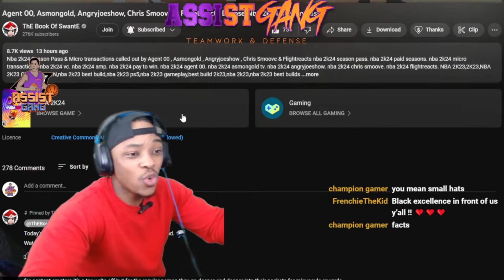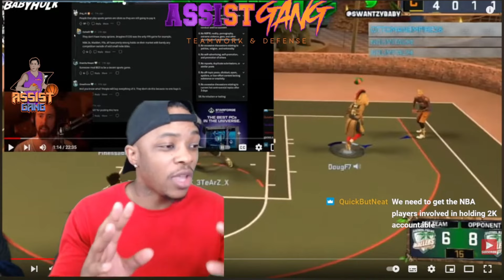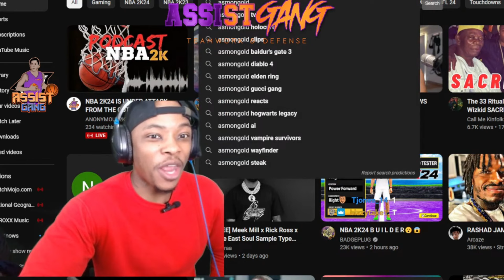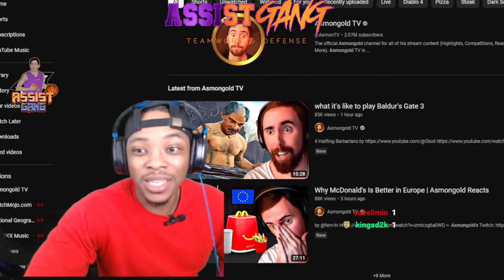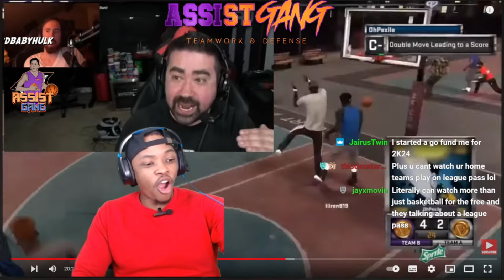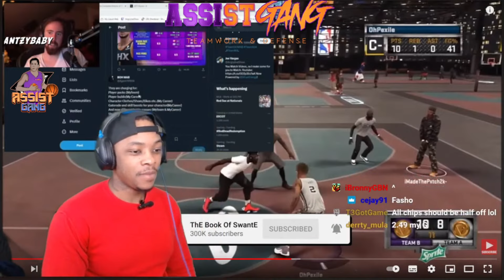NBA 2K24 JUST STEPPED INTO A DANGEROUS PLACE WITHIN GAMING!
NBA 2K24 MAY HAVE JUST STEPPED INTO A DANGEROUS PLACE WITHIN GAMING!